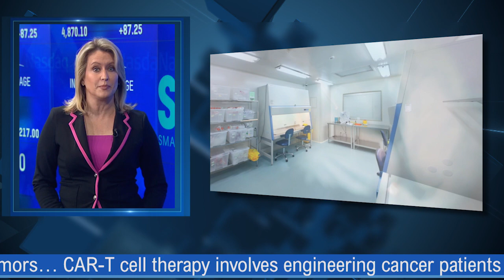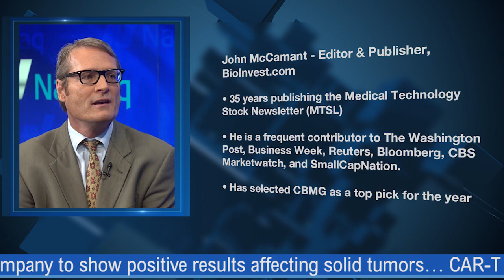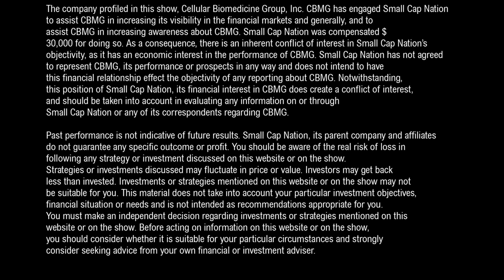CBMG - CAR-T Breakthrough for Solid Tumor Treatment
Small Cap Nation Looks at Breakthrough Technology for Treating Cancer Patients...